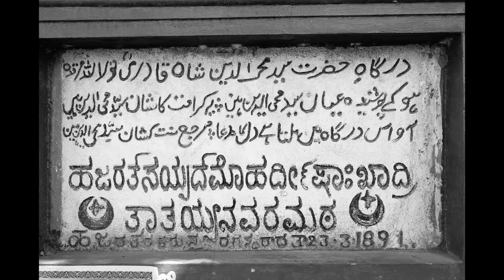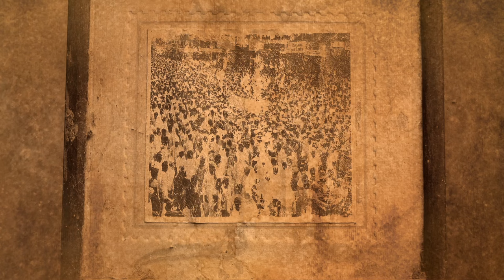ellara thathaiah vedio song | c b sureshbabu | chikkanayakanahalli | tataiah song